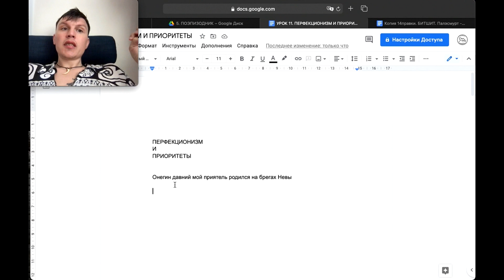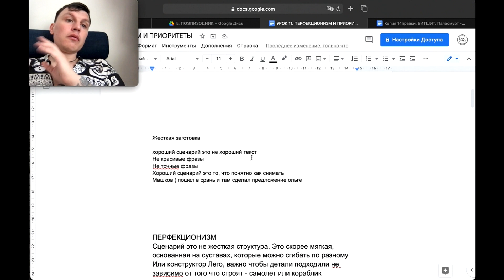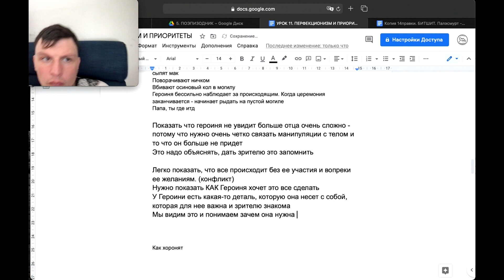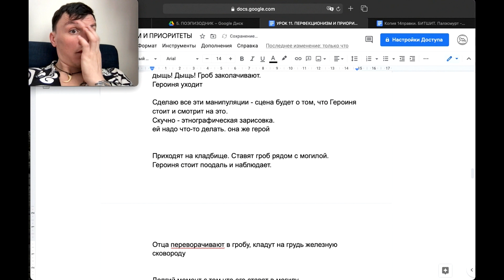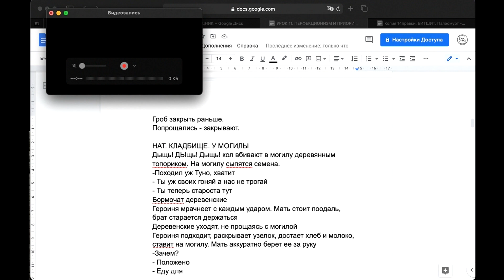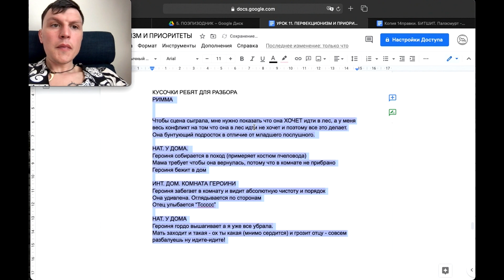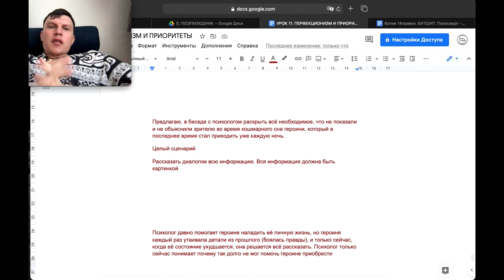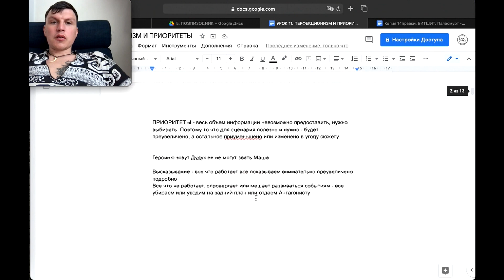Владимир Омельянчук / ПЕРФЕКЦИОНИЗМ и ПРИОРИТЕТЫ (Кышкыт Кино/Удмуртия)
Сегодня мы смотрим лекцию от Владимира Омельянчука по теме "ПЕРФЕКЦИОНИЗМ и ПРИОРИТЕТЫ"

Творческий коллектив собирается каждое воскресенье в Медиа Центре UDMURT.LIVE и обсуждает концепцию первого в Удмуртии Фильма УЖАСОВ!